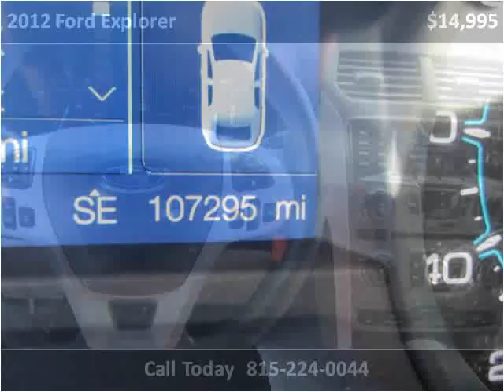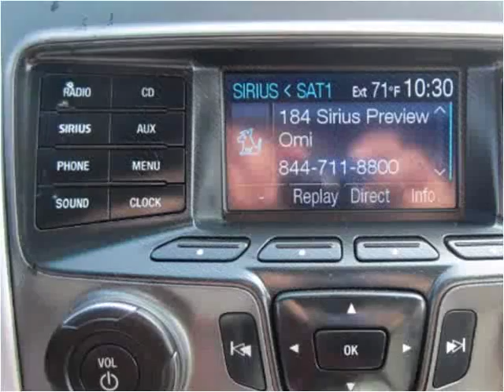2012 Ford Explorer Used Cars Illinois Valley IL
This 2012 Ford Explorer is available from Illinois Valley Auto Group.